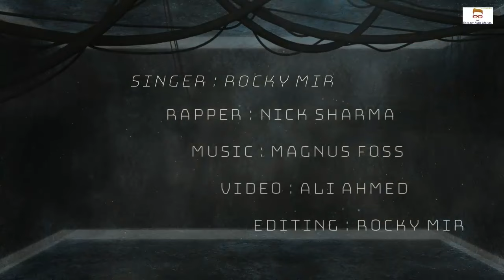Bollywood Mashup 2022 | SANAM RE MASHUP | Rocky Mir Ft Nick Sharma | COVER | Hindi Rap Songs 2022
Rocky Mir Music Presents Sanam re / Muskurane ki waja Cover song ft Rocky Mir And Nick Sharma

Singer : ROCKY MIR
Rapper : NICK SHARMA
MUSIC AND MIXING : MAGNUS FOSS
VIDEO : ALI AHMED
EDITING : ROCKY MIR
RAP LYRICS : NICK SHARMA

Note! The Rap Lyrics are owned by the Rap Artist Nick Sharma

You can find Rocky Mir on all the social platforms

Copyrights of the orignal songs are owned by :

Sanam re : (Tseries )
Muskurane ki waja : (sony music india )